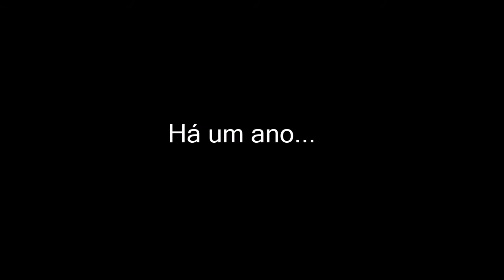Trailer - A Origem 2: A vingança de André Carrillo (Benfica VS Sporting)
Preparem-se para o primeiro dérbi da época neste Natal. O Sporting visita o Estádio da Luz ao eterno rival da capital lisboeta, o Benfica. Depois da eliminação das competições europeias, os homens de Jorge Jesus estão obrigados a vencer num jogo importante para reforçar a liderança na Liga NOS e ganhar diante da equipa de Rui Vitória.